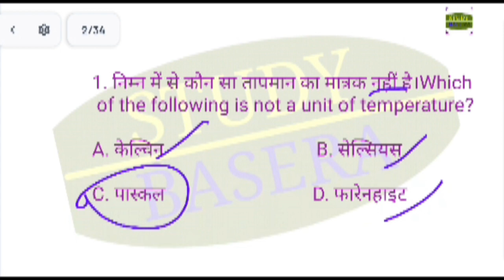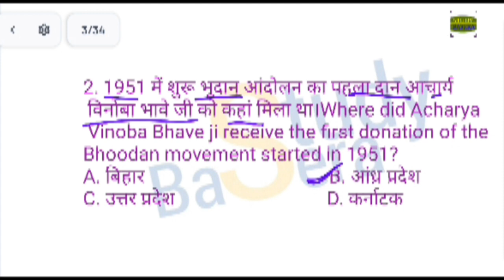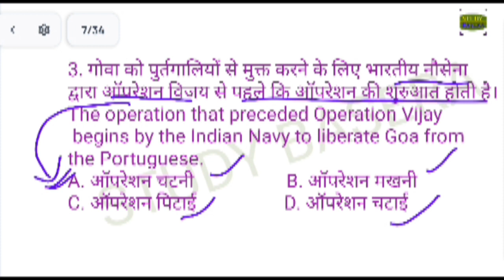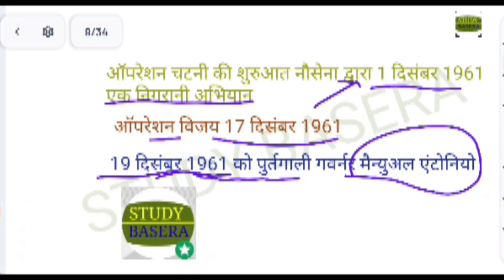SSC Exam / Operation Vijay/ ऑपरेशन चटनी / KBC Hindi Important Questions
Gk facts
Gk study
Study gk GS
General knowledge
Gk test
operation chutney ki shuruaat kab hui thi
operation chatni kis Sena dwara chalaya Gaya
operation Vijay kab Shuru hua
operation Vijay Kyon hua tha
Vinoba Bhave ji ko pahla bhoodan kab mila tha
Vinoba Bhave Ji ko pahla ruzan Kahan Se Mila
Goa per 1961 se pahle Kiska shasan tha
portugali Goa se kab gaye the
SSC ke important questions
SSC GD 2024 ke mahatvpurn prashn
BPSC 2024 ke mahatvpurn prashn
MCQ for UPSC Prelims 2024
BPSC MCQ important 2024
KBC 2024 online registration questions
KBC Play Along important questions
how to play KBC Play Along 2024
KBC general knowledge questions 2024
daily MCQ for UPSC 2024
daily MCQ for BPSC 2024
how to participate in KBC 2024
SSC 2024 ke important questions
ssc exams
all exam important questions and answers
Kaun Banega Crorepati Season 2024
current affairs high education questions
KBC ki high level questions and answers
competitive questions and answers in English
GK test series
KBC 2024 high level questions
kbc play along quiz answers 2024
gk test
pcs exams important questions